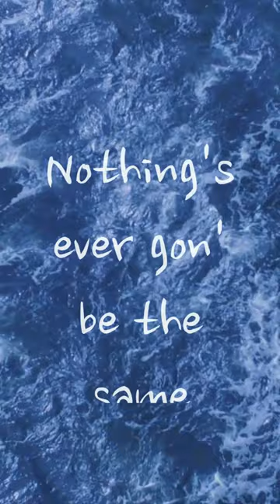without U by Yuju 🤍